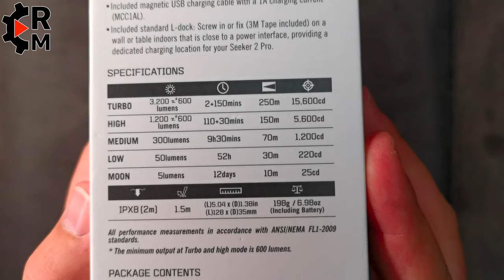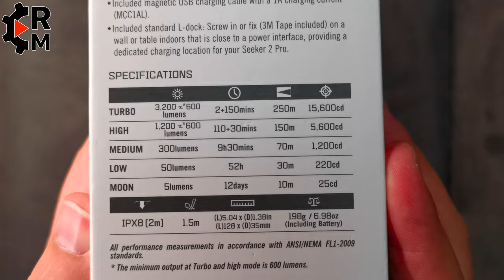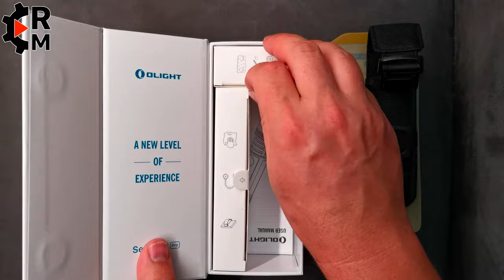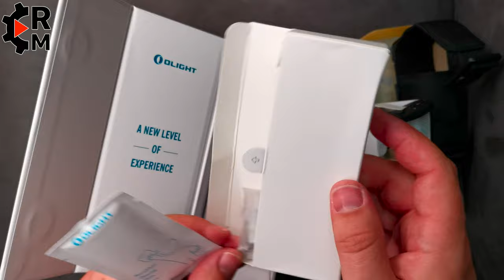Review Olight Seeker 2 Pro Flashlight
Review Olight Seeker 2 Pro Flashlight English
Seeker 2 PRO on Amazon
Amazon UK
Amazon IT
Amazon ES
Amazon FR
Amazon DE

The Seeker 2 pro is a powerful, rechargeable side-switch LED flashlight. Powered by a single, maximum capacity, (5000mAh) 21700 customized lithium rechargeable battery, that helps this light deliver a maximum output of 3200 lumens.

The Seeker 2 pro is a powerful, rechargeable side-switch LED flashlight. Powered by a single, maximum capacity, (5000mAh) 21700 customized lithium rechargeable battery, that helps this light deliver a maximum output of 3200 lumens. It uses high-quality LEDs paired with a TIR optic lens, providing a perfect medium and close-range illumination experience. The Seeker 2 pro features a large side switch located near the head of the light for comfortable thumb operation and indicators on both sides of the switch clearly display the battery power and brightness level. With milled finger grooves and dermatoglyphic silicone, the Seeker 2 pro is ergonomically designed to be extremely comfortable and provides a non-slip grip. The Seeker 2 pro includes a 3.9 ft long 1A magnetic USB cable (The MCC1AL is compatible with OLIGHT S, M, and H series). The provided L-dock can be attached to or fixed on a wall close to a power source for quick and easy access. Compatible with most USB power sources, the magnetic charging cable is convenient to use, making it an ideal illumination kit to be used at home, outdoors, or while on duty.

FEATURES:
Compact size with powerful performance: incredibly delivers a maxmum output of 3,200 lumens and a long beam distance of 250 meters, providing you a new flagship-level illumination experience.
Convenient L-dock included: can be attached to or fixed (3M tape included) on a wall or table indoors that is close to a power source, providing a dedicated charging location for your Seeker 2 pro.
Visual display indicators on both sides of the switch: the four indicators on the right side clearly display the battery level and the four on the left side display the brightness level.
Milled finger grooves and dermatoglyphic silicone are used on the surface of the holding position, making it soft and anti-slip.
Customized high capacity 21700 lithium rechargeable battery: currently the highest 5000mAh battery in its size for great runtimes.

GENERAL DATA
Beam Distance (ft) 820
Beam Distance (m) 250
Max. Performance (lumens) 3200
Charge type Magnetic USB charge base
Compatible Batteries Customized rechargeable 21700, 5000mAh 3.6v Battery
Light Intensity (candela) 15600
Light Form Standard hotspot diameter with impressive distance. The perfect all-around beam profile.
Lens / Reflector Type Smooth reflector (central area and flood area)
Mode Operation Side Switch
Series Series Seeker (Rechargeable, Heavy Duty)
Unique Characteristics
(1). Compact size with powerful performance: incredibly delivers a maxmum output of 3,200 lumens and a long beam distance of 250 meters, providing you a new flagship-level illumination experience.

(2). Convenient L-dock included: can be attached to or fixed (3M tape included) on a wall or table indoors that is close to a power source, providing a dedicated charging location for your Seeker 2 pro. (3). Visual display indicators on both sides of the switch: the four indicators on the right side clearly display the battery level and the four on the left side display the brightness level. (4)Milled finger grooves and dermatoglyphic silicone are used on the surface of the holding position, making it soft and anti-slip. (5). Customized high capacity 21700 lithium rechargeable battery: currently the highest 5000mAh battery in its size for great runtimes.
LIGHTING LEVELS
LEVEL 1 (lumens) 3200-600
Run-time LEVEL 1 2+130min
LEVEL 2 (lumens) 1200-600
Run-time LEVEL 2 110+30min
LEVEL 3 (lumens) 300
Run-time LEVEL 3 9h30min
LEVEL 4 (lumens) 50
Run-time LEVEL 4 50h
LEVEL 5 (lumens) 5
Run-time LEVEL 5 12d
Strobe Yes
SOS / BEACON No
TECHNICAL CHARACTERISTICS
Waterproof IPX8
Weight (g / oz) 198g/6.98oz
Length (mm / in) 128mm/ 5.04in
Head Diameter (mm / in) 35mm/1.38in
Body Diameter (mm / in) 28mm/1.10in
Led 3 X Cree XP-L HD CW
Packaging Carton gift box
Use search and rescue, hunting, camping, industrial, heavy-duty, security, police, self defence, outdoor
Package Contents Flashlight (Battery included)×1 MCC1AL Magnetic Charging Cable ×1 Self-Adhesive Ply-Yarn Drill ×2 L-dock Charging ×1 Set (includes holder, adhesive,and screw) Holster ×1 Cleaning Cloth ×1 User Manual ×1